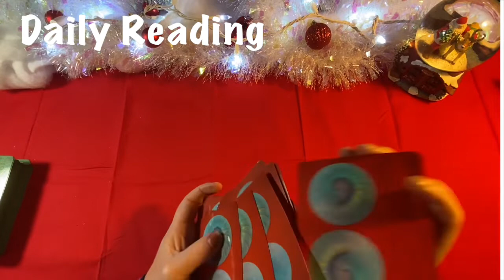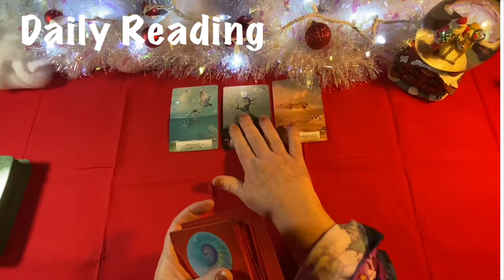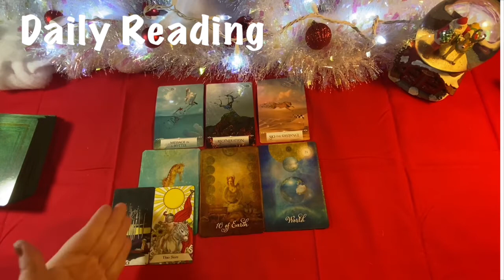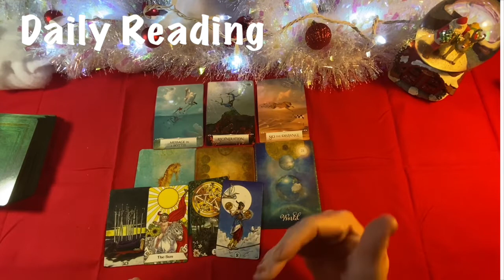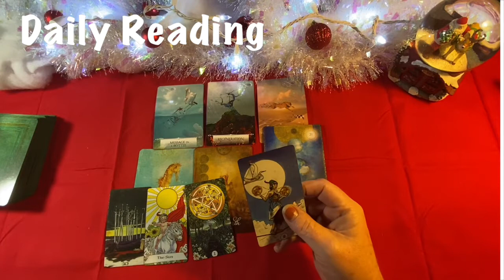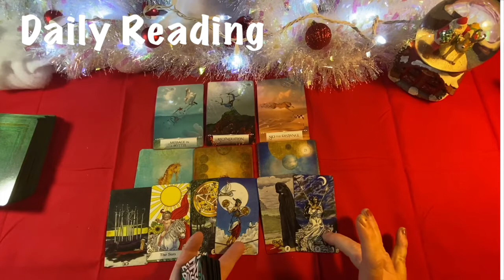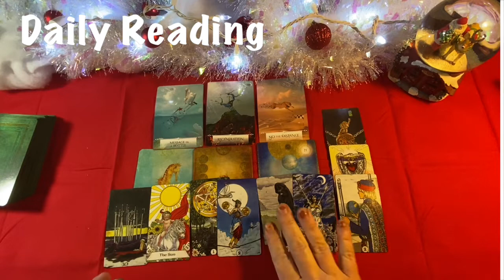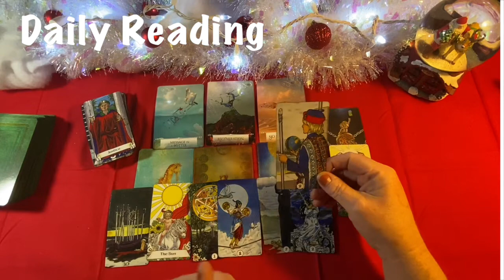DAILY TAROT READING “They regret what they did” - NOVEMBER 30, 2020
Daily tarot reading for November 30, 2020. They regret what they did to you and want to make it right.